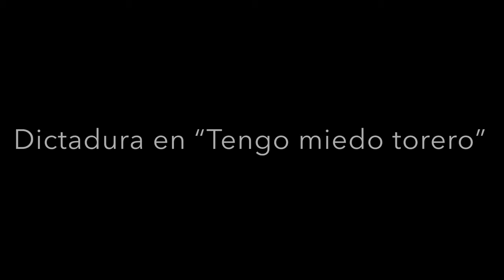Tengo Miedo Torero